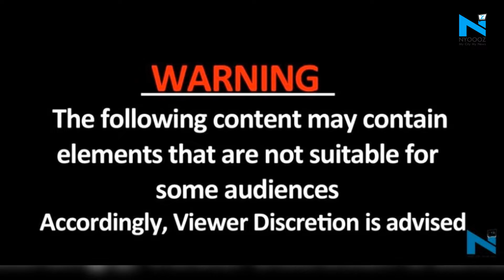Bigg Boss Telegu winner Rahul Sipliganj attacked in Hyderabad pub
Popular playback singer Rahul Sipligunj, who was crowned as the winner of Bigg Boss Telugu season 3, was reportedly attacked on Wednesday (March 4) night in a local pub in Hyderabad. As per latest reports, Rahul was attacked with beer bottles by a group of unknown people following a brawl. It is speculated that a few tried to misbehave with one of Rahul’s female friends at the pub and the latter’s intervention led to a scuffle. Rahul reportedly suffered minor injuries in the incident.